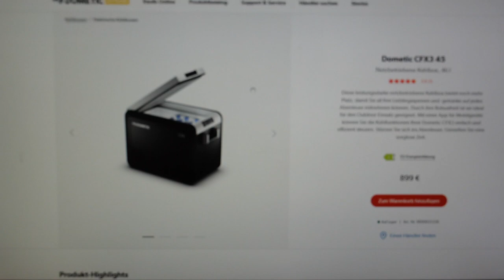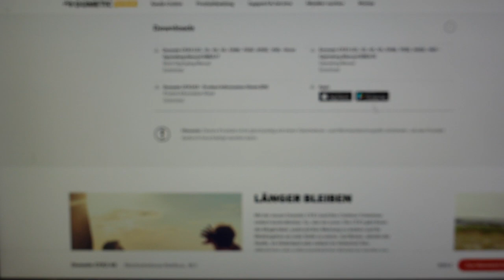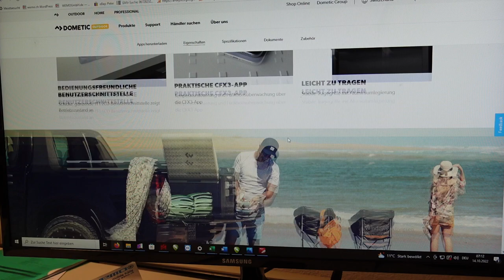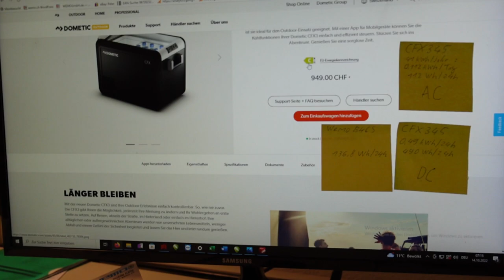WEMO B46S Kompressorkühlbox Energieverbrauch Strom 12V natürliche Kältemittel R290 Dometic CFX3 45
Energieverbrauch ändert mit dem neuen Kältemittel